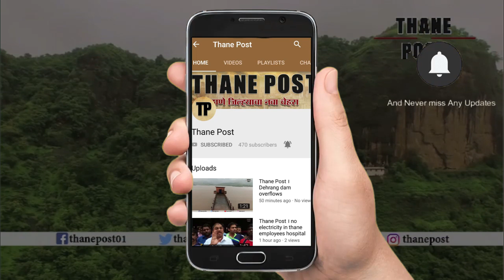Thane Post । MNS protest against potholes in Dombivli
MNS protest against potholes in Dombivli